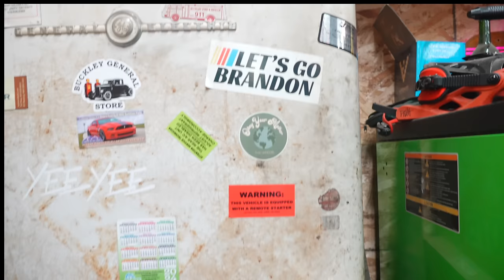Testing $200K Rigs in Windrock: Disaster Incoming?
Merch & SxS Parts

HELP SUPPORT THE DIRT DUDES!

OnX Offroad
Premium or Elite membership use
CODE "dirtdudes"

Keep up with Dirt Dudes UTV on the following platforms with daily uploads:

Need A Cabin To Stay In Michigan? Or Want MTS Suspension Installed Right In Michigan? BLR Suspension & Bruntons Last Resort Right In St. Helen

SxS We Ride | We are the #1 website for SxS/UTV information!

Like Jakes Doors, Cage, & Grill? SF Raceworks

St. Helen Vacation Rentals

Forgot To Get A Picture Of You Rippin? JR Media - SXS Event Photos

Strongest/Most Affordable Radius Rods On The Market? ATLAS ORV

Tired Of Your Stock Cage? VooDoo Cages

Tired Of Blowing Belts? Razorback